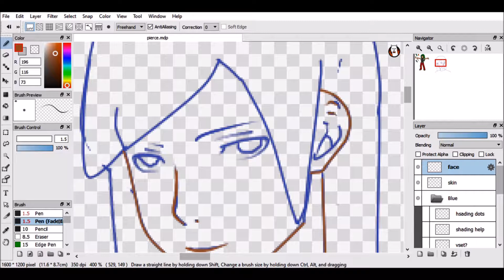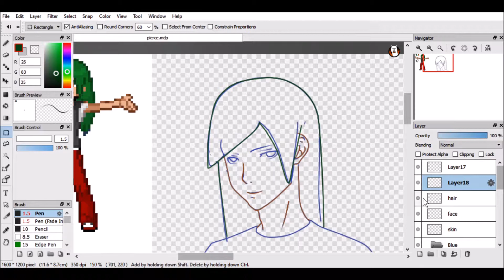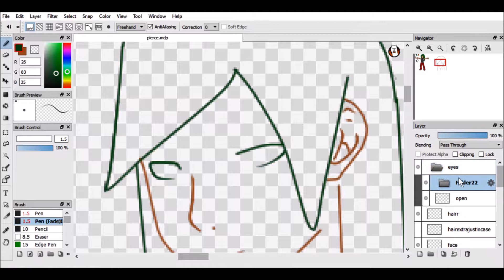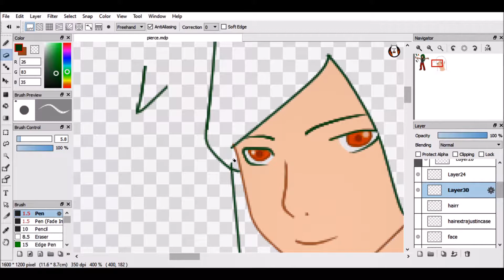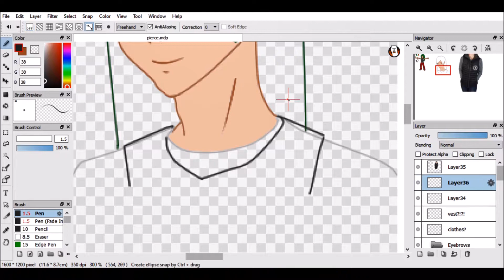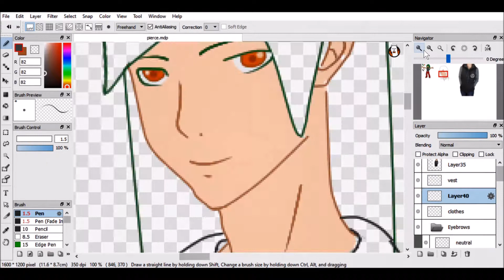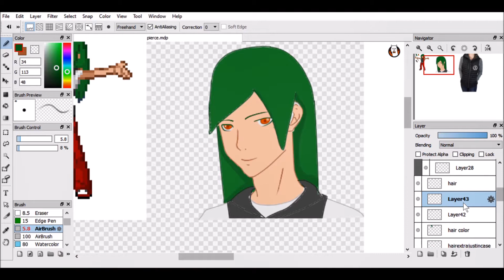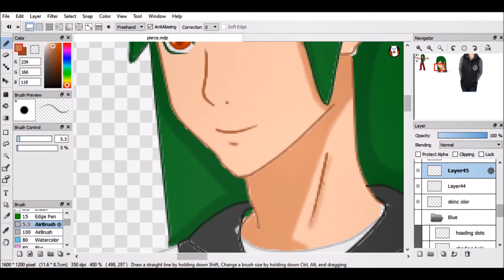Speed Drawing Pierce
I decided to further fix him by making the top of his head smaller, but that's not seen in this video.

Mindless Self Indulgence's record labels are  Elektra, Metropolis, and The End (Thank you!)
Persona 5 is owned by ATLUS
Pokemon is owned by Satoshi Tajiri, Game Freak and Nintendo
Keiichi Suzuki, Hirokazu Tanaka, and Hiroshi Kanazu composed the music for Earthbound, developed by Shigesato Itoi